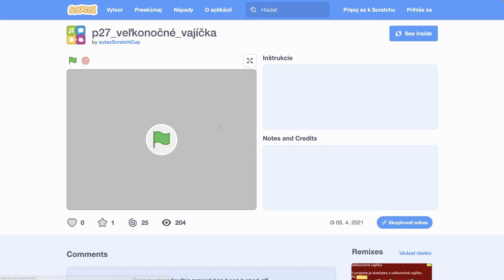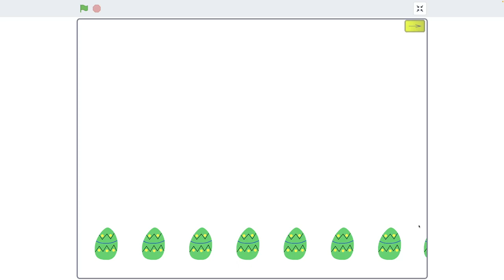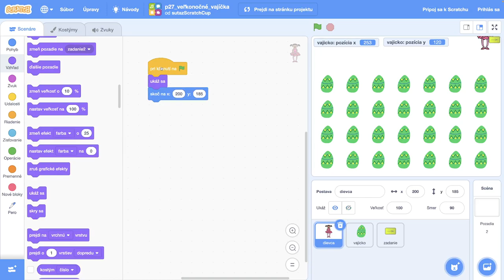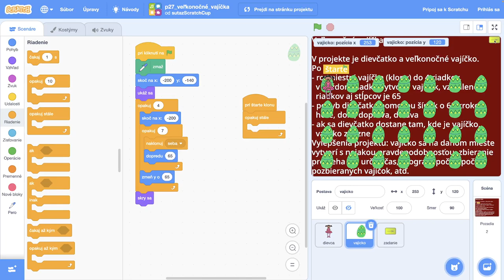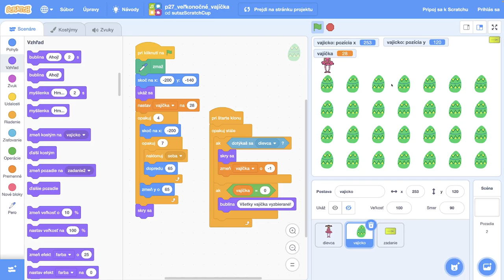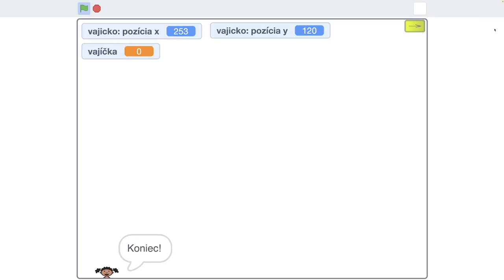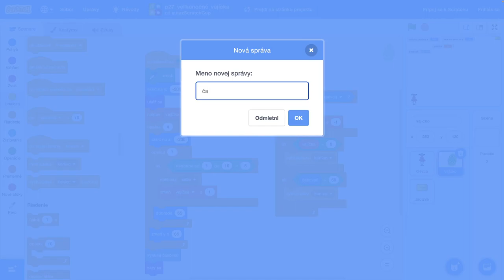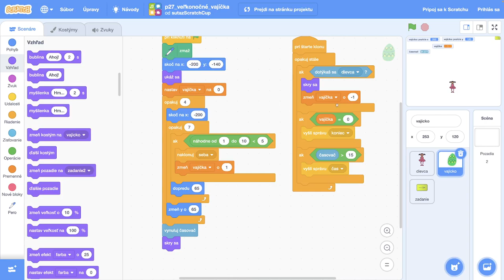🛖 Veľkonočné vajíčka - ScratchCup